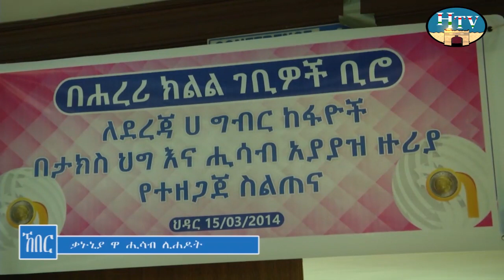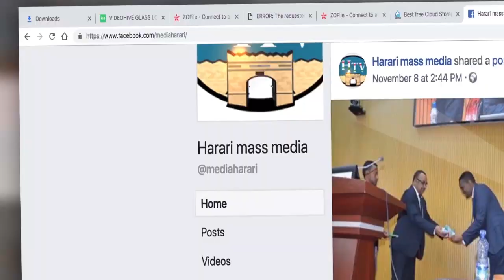HTV : Harari News 15 03 14